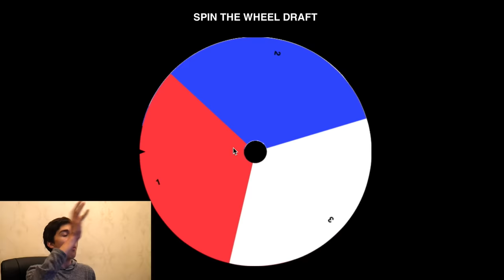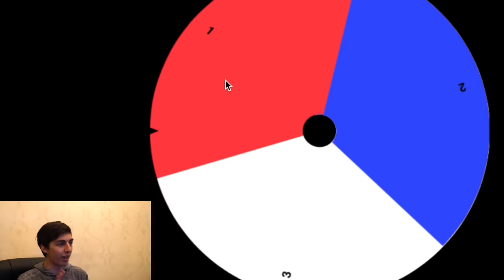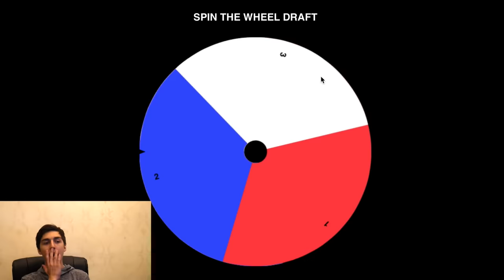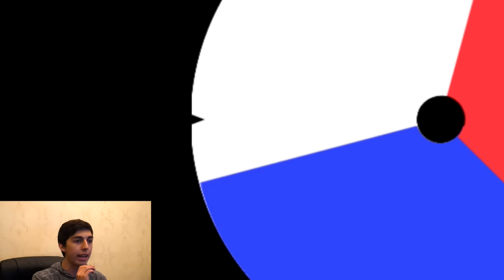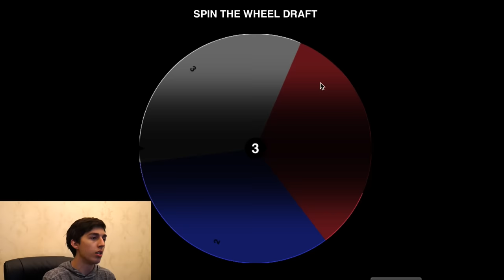SPIN THE WHEEL DRAFT! MADDEN 16 EXTREME DRAFT CHAMPIONS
I spin the wheel to determine which player I draft each round!

Xbox One : Lost N Unbound
PS4 : RealLostNUnbound